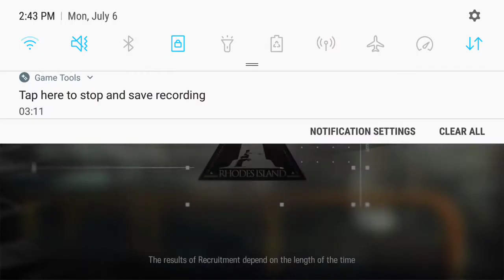Rallen's 6-5 CM